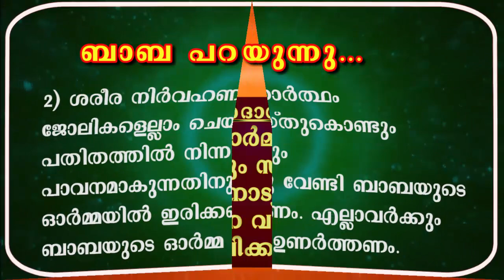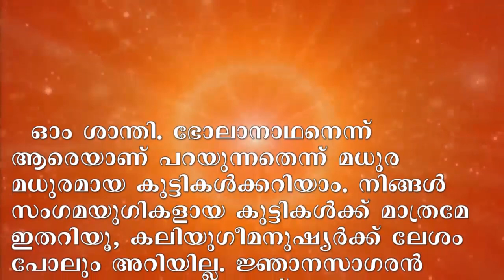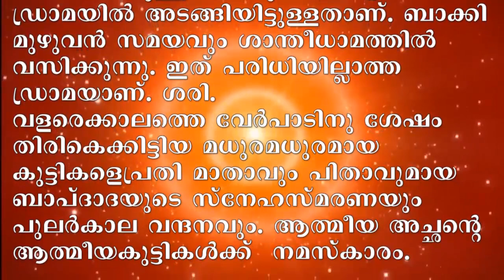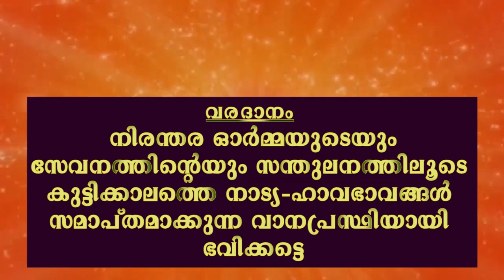08-08-2020 Murli with saram | Brahmakumaris Keralam | ബ്രഹ്മാകുമാരീസ് മലയാളം | BK Malayalam